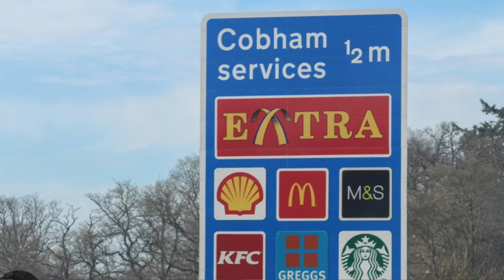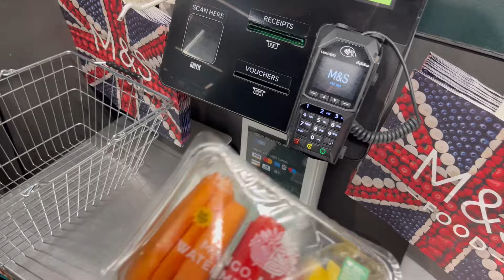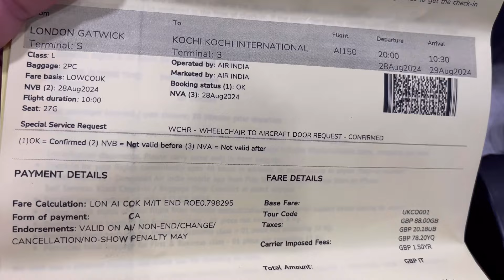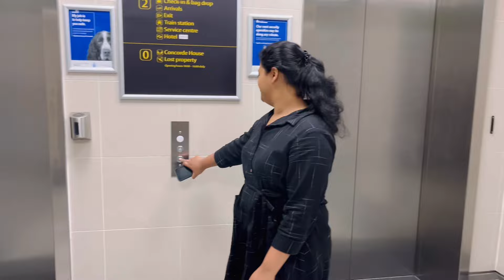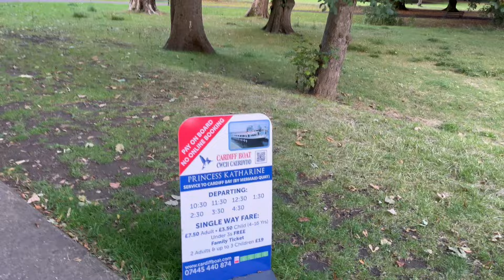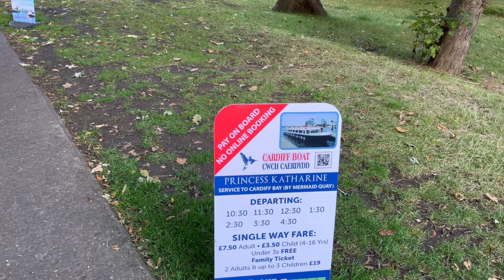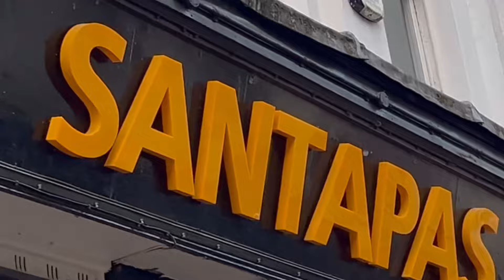ഇത്രയും വേഗം പോവണ്ടായിരുന്നു 🥹, Total 24 hours journey